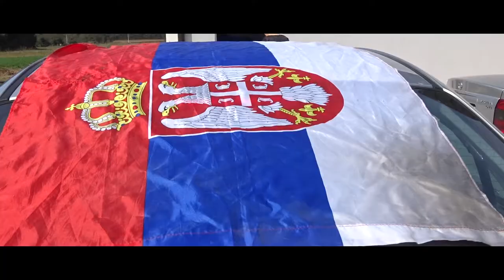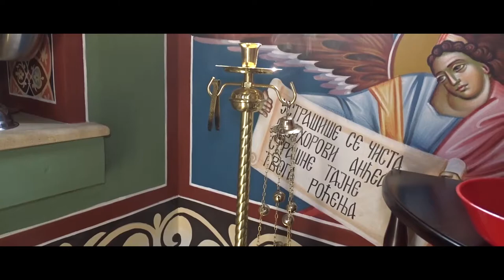Moja Jelena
Wedding spot - Jelena i Aleksandar
Vaš lajk i prijava na naš YouTube kanal omogući će vam uskoro uvid i uživanje u kompletnom ugodjaju i lepoti ovog svečanog događaja - sklapanja braka i veličanstvene proslave povodom ovog događaja.
Možda vaše interesovanje pobude i ostali sadržaji na našem YouTube kanalu, izaberite karticu VIDEOS i UŽIVAJTE !
Ne zaboravite, ALEX PHOTO i VIDEO PRODUKCIJA za vas vrši povoljno snimanje proslava i svih vama važnih događaja.
KADA JE POTREBAN KVALITET - OBRATITE SE NAMA !
Pozovite nas na 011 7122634